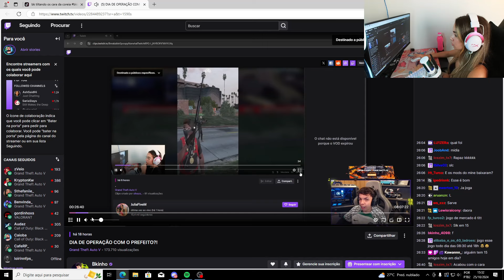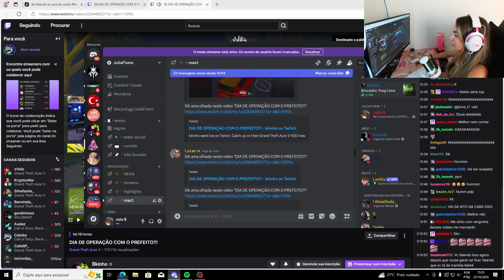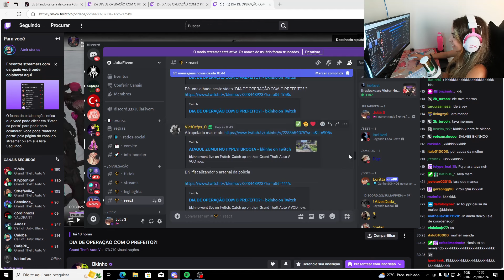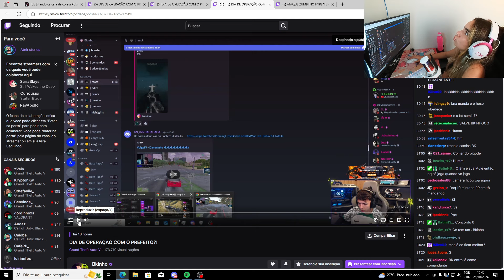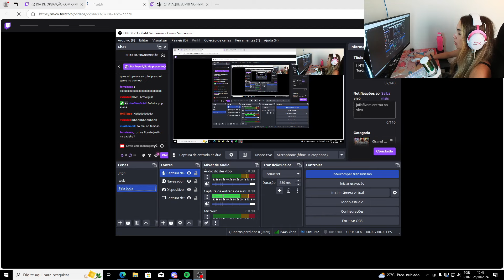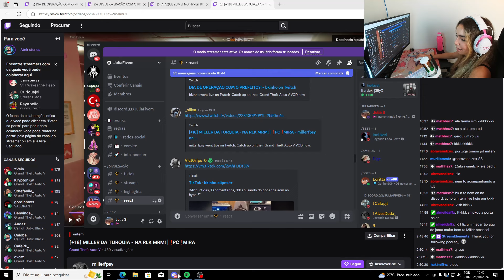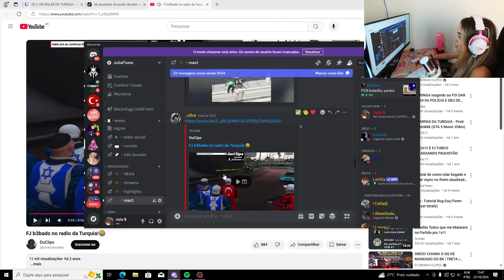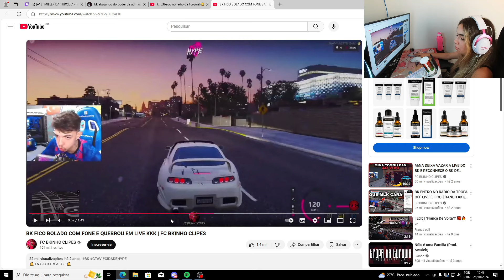JULIA REACT AO BKINHO E TROPA DA TURQUIA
00:00 INICIO.
00:17 TEMA PRINCIPAL .
17:52  FIM.